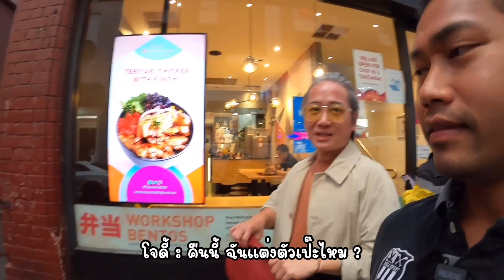ชวนหิว ปิ้งย่างเกาหลี เข้าเมืองไปกินกับเพื่อน ไม่จองไม่ได้กินน่ะ!! Korean BBQ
ไปกินปิ้งย่างเกาหลีกับเพื่อน ร้านดังลูกค้าเยอะต้องจองล่วงหน้า มีหลากหลายเมนูให้เลือก ไม่ว่าจะเป็นเนื้อ หมูต่างๆ ขอกิมจิเพิ่มได้ น้ำจิ้มอร่อยผักต่างๆสดมากๆ อยู่ต่างแดนก็กินปิ้งย่างเกาหลีได้